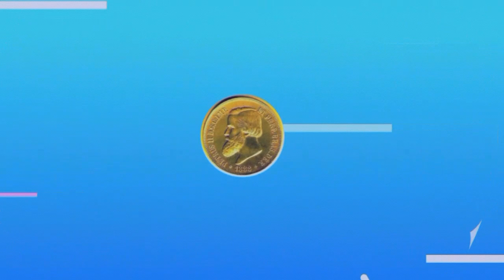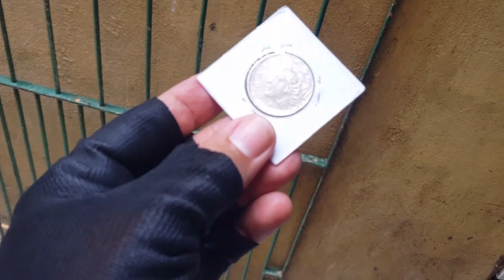Amigos da feira e a famosa botija do rio formoso: Sr. Osvaldo garante que comprou parte do tesouro!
Confira mais um vídeo na garapada: Amigos da feira reunidos e a história do rio formoso que foi encontrada com muito ouro em florins! Pernambucano garante que comprou parte do achado. Numismática R Santos